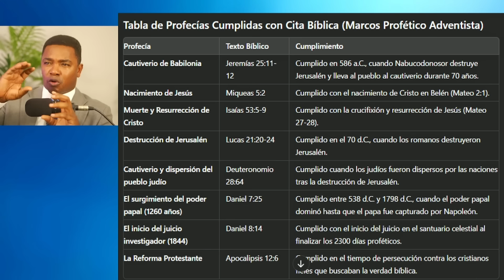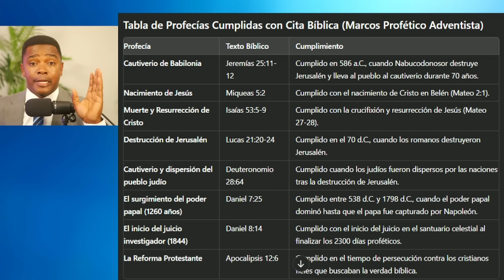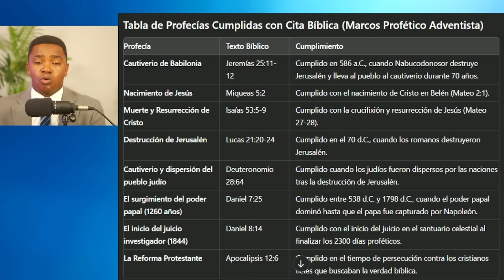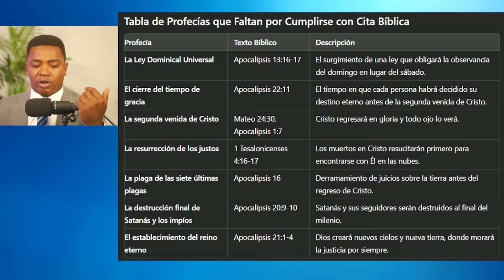LA VERDADERA ADORACIÓN EN EVENTOS DE LOS ÚLTIMOS DIAS | Motivación Cristiana con Fabio Fory 2024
Gracias por abrir este video y ayudarme a crecer en YouTube, me llena de motivación que reconozcas mi esfuerso por compartir las verdades de la palabra de Dios. Soy un apasionado por las almas y anhelo de todo corazón que mi contenido te ayude a crecer espiritualmente.
Me ayudas mucho si compartes este video con otras personas y me regalas un Like.

Para invitarme a predicar en tu congregación de manera virtual o presencial ponte en contacto con mi equipo en el siguiene WhatsApp